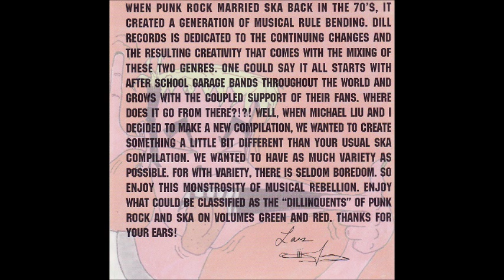Cooley's Market - Rowe Can't Tan